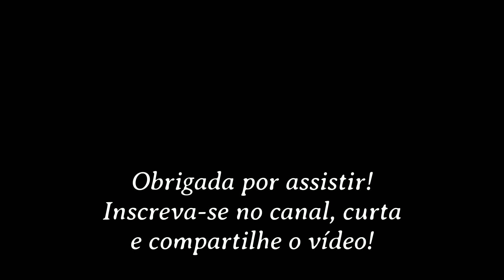A REBELIÃO CONTRA O CRIADOR | IDEOLOGIA X RELIGIÃO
Nesse trecho do podcast BPCast, Pedro Augusto afirma que a indústria do entretenimento está criando uma nova natureza humana que na verdade é anti-humana, e detesta a figura de Jesus porque era mostra o que é a natureza humana por excelência.

Quer aprender mais? Adquira livros sobre o tema na Amazon!
O Comunismo na Revolução Anticristã: Para Uma Teologia da História
Cristofobia: A Perseguição Aos Cristãos No Século XXI
O Cristão e a Política: Descubra Como Vencer a Guerra Cultural
Manual Politicamente Incorreto do Catolicismo
Manual de Sobrevivência do Cristão no Séc. XXI
Contra o Cristianismo - A ONU e a União Européia Como Nova Ideologia
Como ser um conservador
Infiltrados: A Trama Para Destruir A Igreja A Partir De Dentro